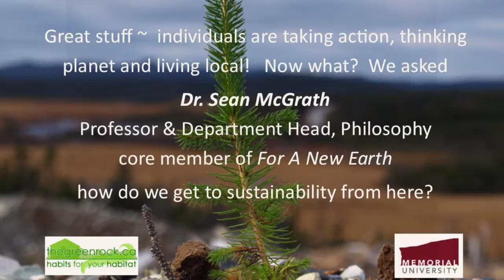think planet, live local - How do you fit in